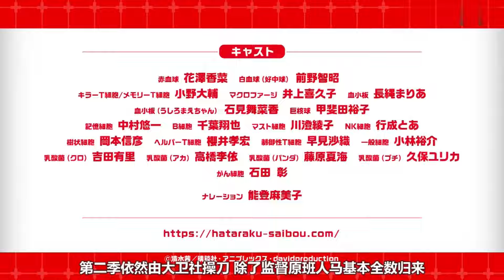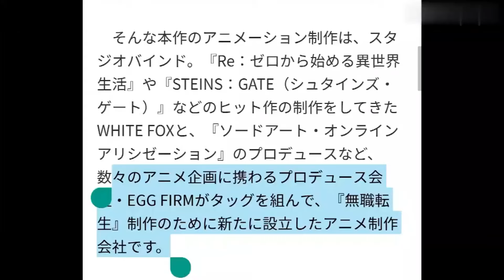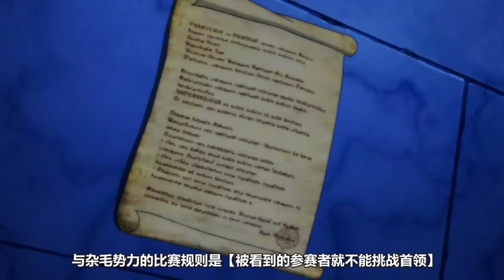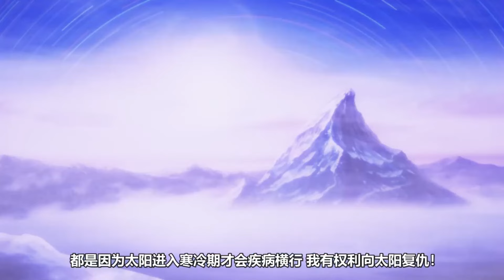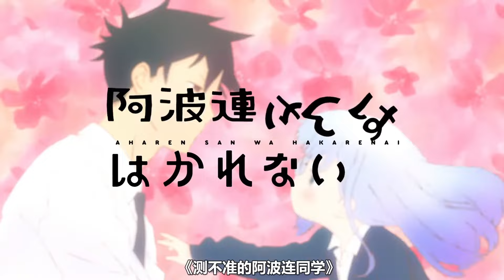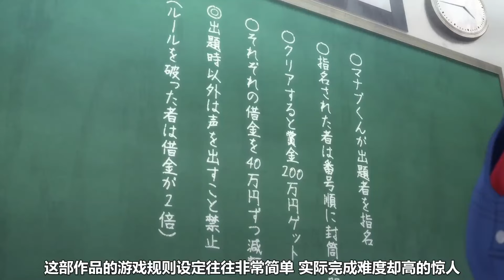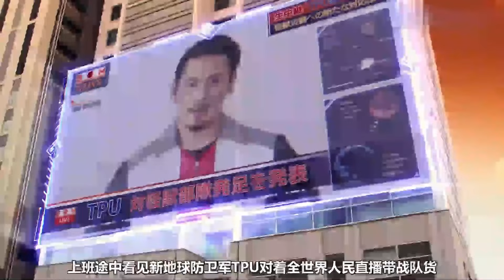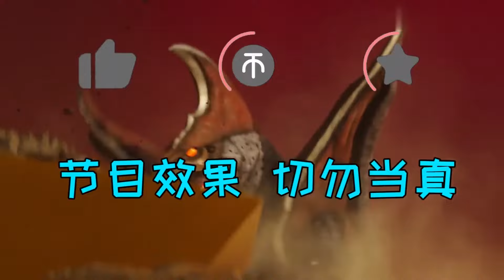【新番推荐】重回江湖巨制开播！